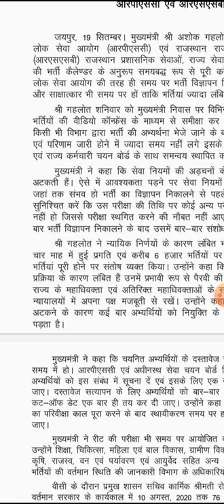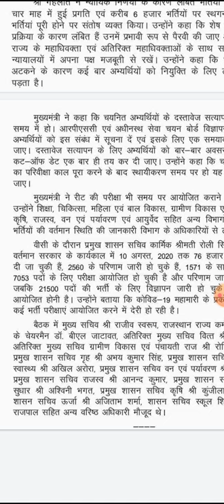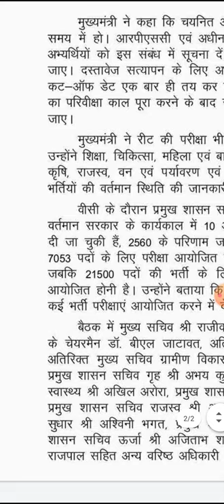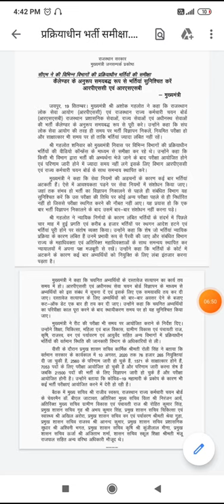Breaking _News | शिक्षकों की होगी भर्ती अशोक गहलोत ने भर्ती प्रक्रिया तेज करने के लिए दिए निर्देश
अशोक गहलोत ने गुणवत्तापूर्ण शिक्षा मुहैया कराने के लिए शिक्षा विभाग में स्कूल व्याख्याता वरिष्ठ अध्यापक तृतीय श्रेणी शिक्षकों एवं अन्य पदों पर भर्ती प्रक्रिया तेज करने के निर्देश दिए
renu vaid